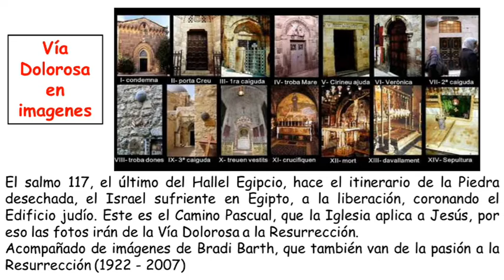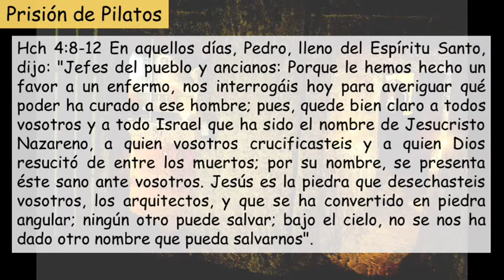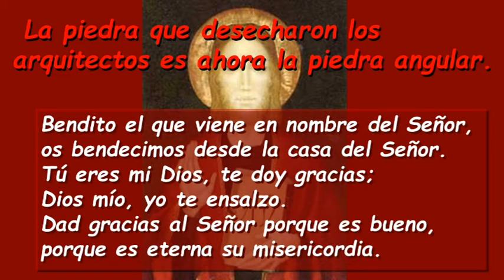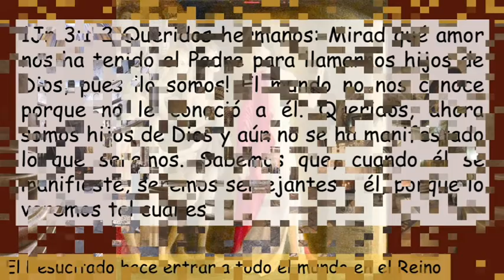Sa117 Domingo IV De Pascua Ciclo B ( Castellano )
Sa117 Domingo IV De Pascua Ciclo B